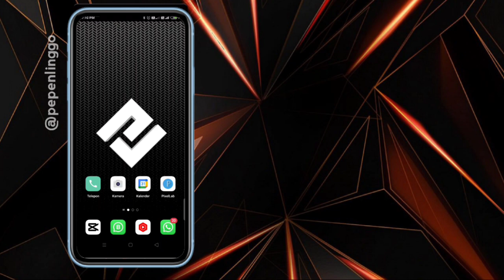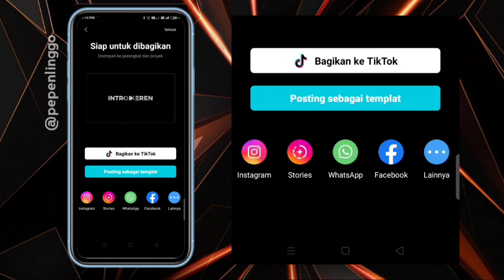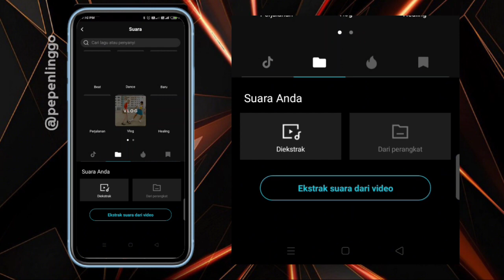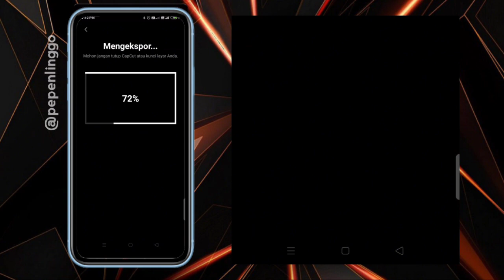Cara Membuat Intro YouTube Keren | Strip Film | Capcut Tutorial